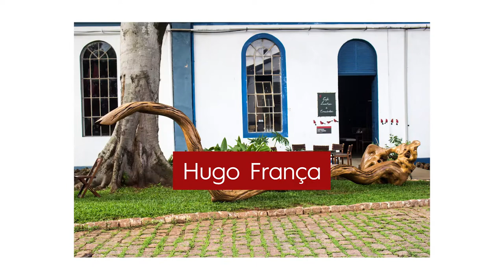EducativoFAMA | Hugo França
Conheça o trabalho do artista Hugo França (@atelierhugofranca), apresentado por Matheus Rodrigues (@mateopazeamor) do
Você já parou para pensar na origem da madeira da sua raque, da sua estante, do seu guarda-roupa? Será que elas vieram de uma fonte sustentável?